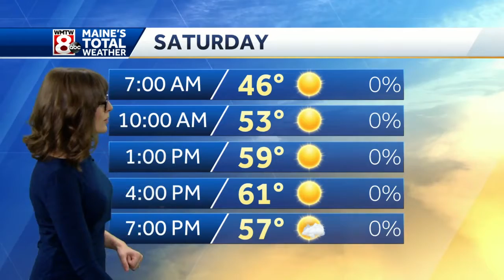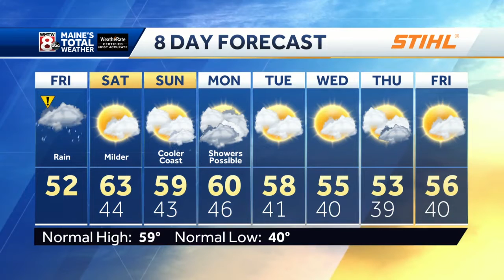Soggy and breezy Friday ahead of a drier, warmer weekend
How's the weather looking for your Friday? Get the latest Maine's Total Weather video forecast from Meteorologist Jacqueline Thomas.